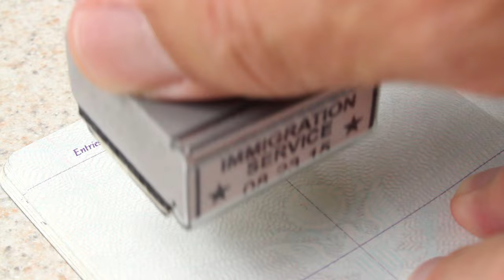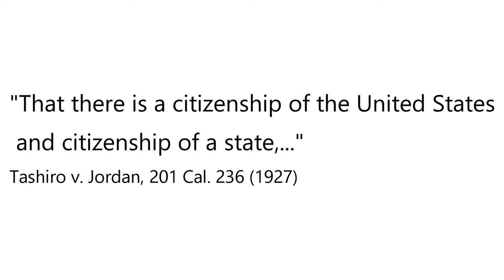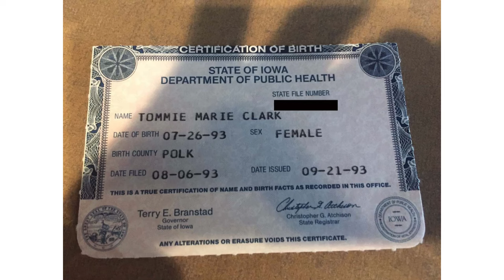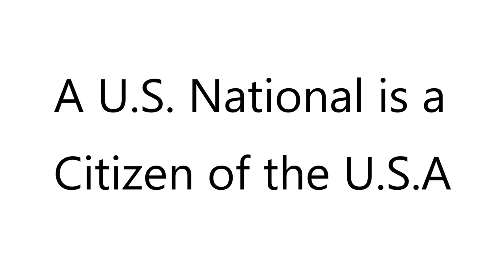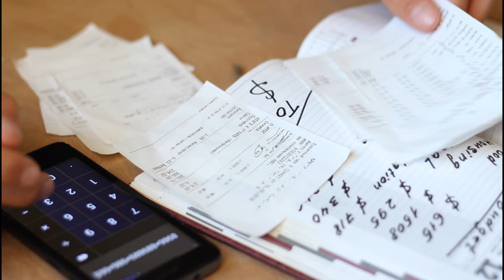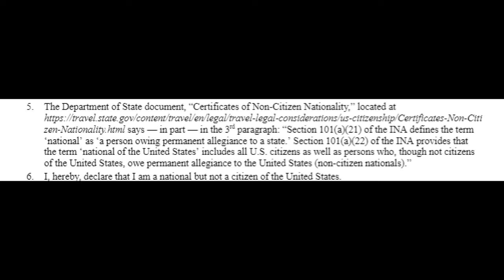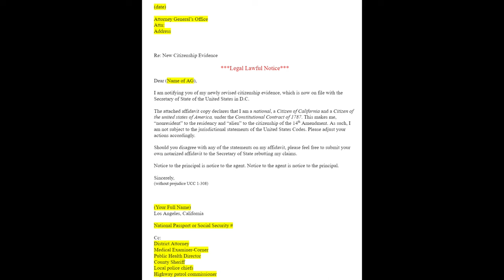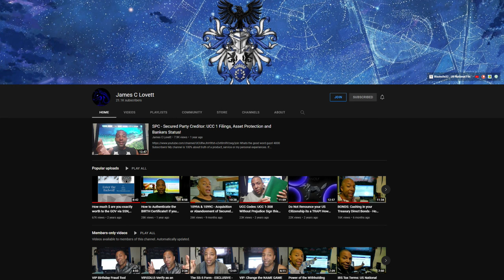U.S. National / State Citizen Comprehensive Guide (Non Citizen National)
This video is a comprehensive, beginner's guide to U.S. Nationality, State Citizenship, and how U.S. Citizens are property. Below are timestamps to sections of the video, as well as all the links referenced.

CORRECTIONS: Civil Rights are mistakenly called constitutional rights as they are given by the constitution (14th amendment), but are totally opposite of God-given Rights that are Constitutionally PROTECTED.

The affidavit should say the city and state in which you’re domiciled, not Los Angeles California.

A W-4v can be sent instead of a W-4, but some employers won’t accept it. Fill out numbers 1-3 on the W-4v normally (put the SSN). Leave 5 and 6 blank unless applicable. Check 7.

If you need to fill out a W-4, do not fill it out as I described in the video. Instead, as described in the form’s instructions on how to file as exempt, write “Exempt” under 4c, and other only fill out steps 1a, 1b, and 5. Always put your zip code and SSN in brackets.

When filling out a W-4 or W-4v add “Done in Good Faith” at the end of your signature.

For state taxes there are equivalent forms called “Employee’s Withholding Allowance Certificate” for each state.

When rescinding a ticket you can also include “REFUSED” and “CEASE AND DESIST.”

Timestamps:
00:00 - Intro
02:09 - History
05:19 - 13th Amendment
06:13 - 14th Amendment
08:11 - Court Rulings
11:10 - Rights
14:10 - Change in Government
17:02 - U.S. Citizens are Property
20:03 - Immigration and Nationality Act
23:11 - How You Agreed
26:55 - Privileges Nationals Don't Have
27:17 - Taxes, Codes, and Mandates
31:40 - UCC 1-308
33:26 - How To
48:09 - Passport
50:43 - Police and Driving
54:15 - Optional Steps
55:15 - Outro